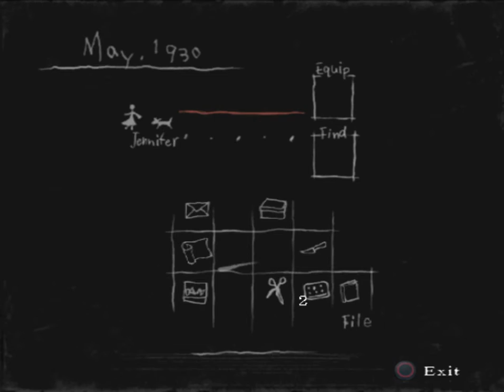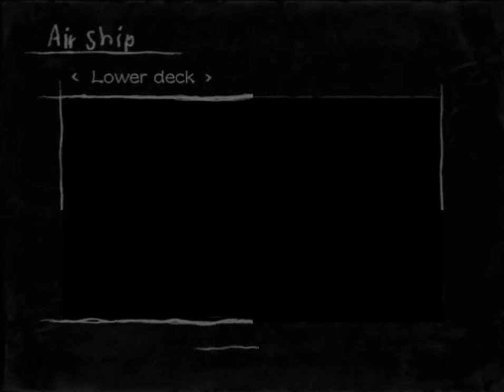Rule of Rose [Part Seven] - Sir Peter - May 1930